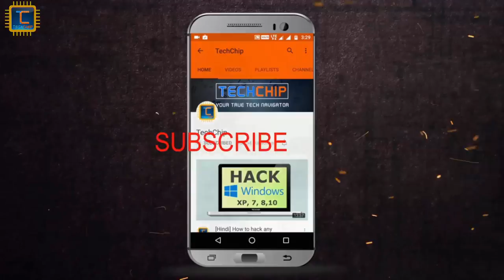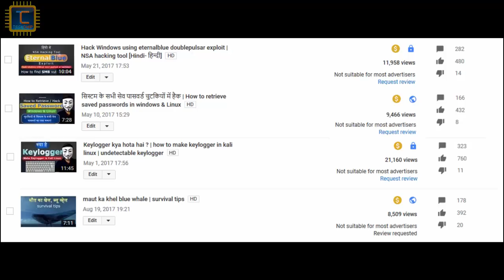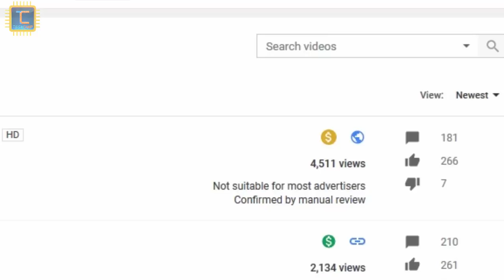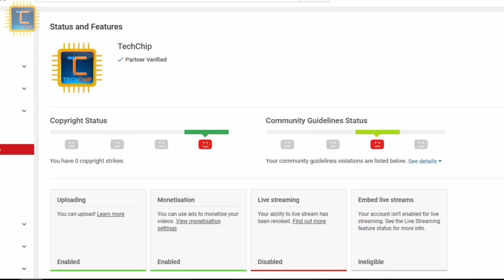YouTube and Hacking Practical videos | for new youtubers - Non Tech Ep - 3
Non Tech Episode - 3
Hello Friends,
aaj ka video new youtubers ke liye bahut labhdayak hai qki is video me hum baat karenge ki kya youtube hacking ke video allow karta hai, kya ethical hacking ke practical video ke dwara youtube se  earning ho sakti hai.
yadi aapka ethical hacking ke practical video dalte hai to ye video jarur dekhen.
Game Play: Ori and the blind forest